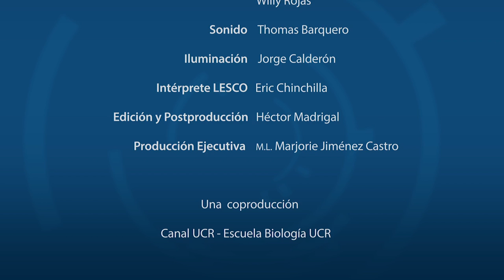CONSERVACIÓN DE LA LAPA ROJA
El Msc. Otto Monge Solano coordinador del laboratorio de genética de la conservación de la Escuela de Biología de la Universidad de Costa Rica, comparte sus resultados de investigación sobre la genética de la conservación de la Lapa roja en Costa Rica, sus amenazas, la reproducción en cautiverio, las prácticas ilegales de saqueo de nidos, venta y tráfico de esta especie.